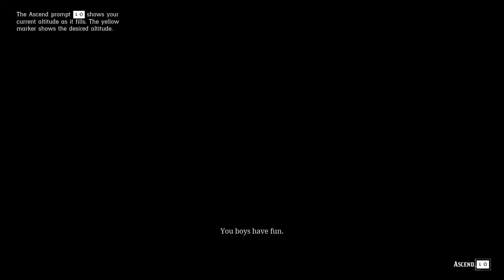Red Dead Redemption 2 Icarus and Friends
Arthur takes an air balloon ride arranged by Sadie to scout the penitentiary to spot Marston. Then the balloon gets attacked by police on duty. After Arthur and Bullard flee to winds near Annesburg, Sadie is seen chased by O'Driscolls. While Arthur takes out the pursuers, Bullard gets shot dead, and Arthur gets Sadie into the balloon's basket. The balloon crashes and the duo finishes off the O'Driscolls.